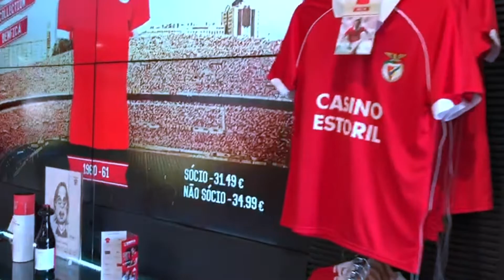Loja do Benfica em Portugal 2 de 2 - Vestiário - Leonardo Teófilo